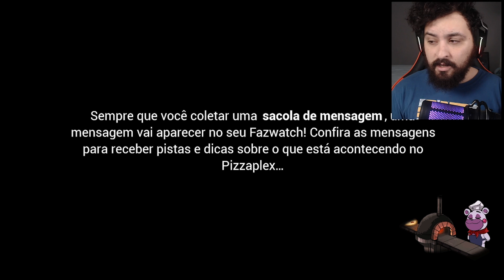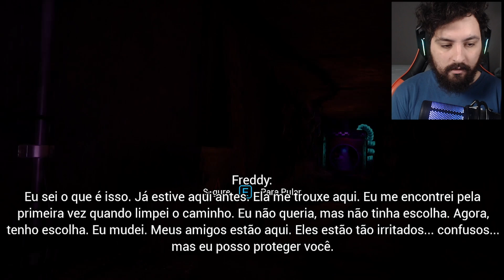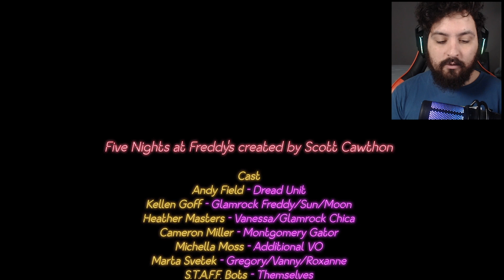O QUE ACONTECE SE VOCÊ ENCONTRAR E CONCERTAR O GLAMROCK ENNARD? - FNAF SECURITY BREACH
Hoje joguei Fnaf Security Breach aonde concertei o Glamrock Ennard o animatronic palhaço com peças de todos animatronics do jogo e foi insano.

Steam ► NightExtreme

Vídeos Anteriores►